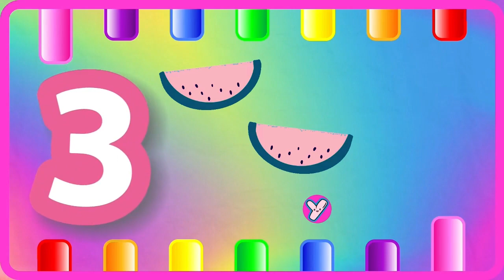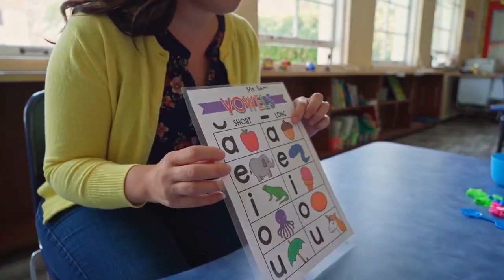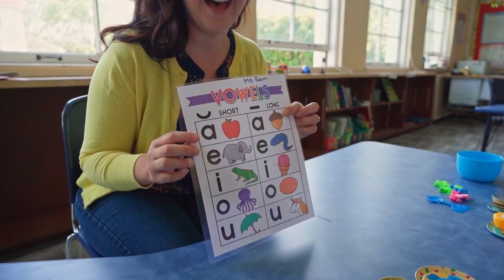ABC Phonics for Kids | A for Apple Alphabet Song | 123 Song | Learn Colors & Phonics Sounds | 1116